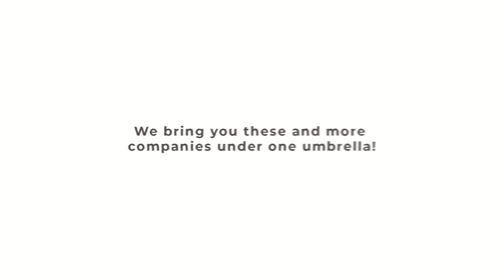Vaultex | Qatar Directory | Doha, Qatar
"Guardians of Safety, Champions of Quality – Vaultex."
Find out more about our high-standard safety products.